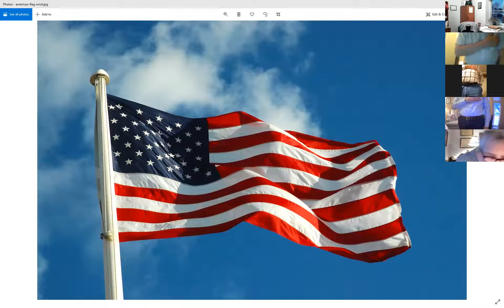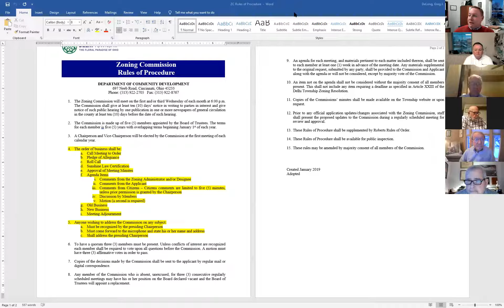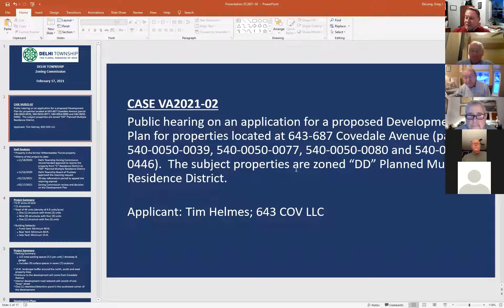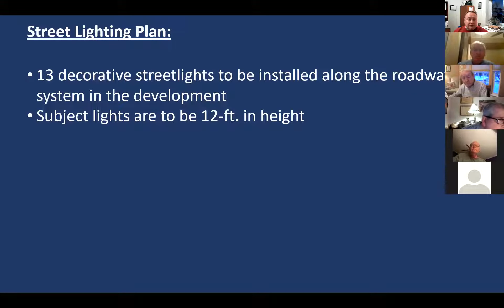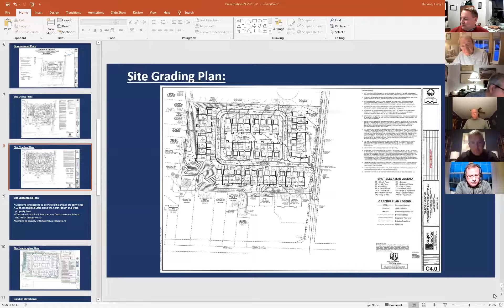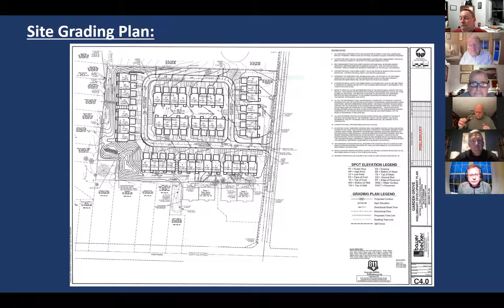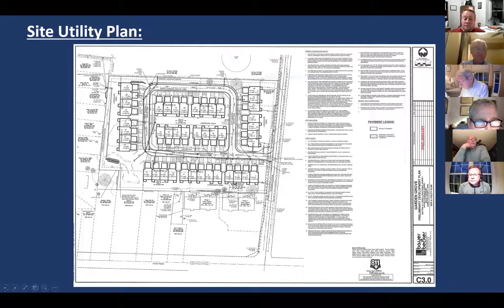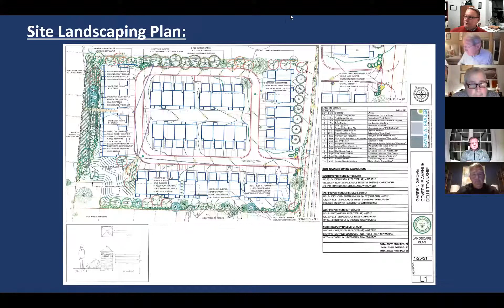Delhi ZC Meeting 2-17-2021